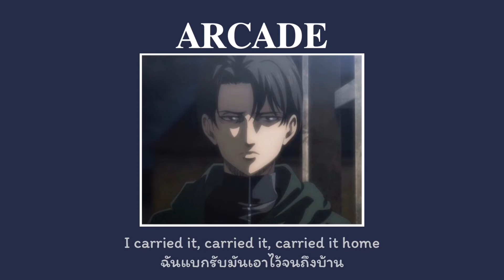Arcade - Duncan Laurence (ft.FLETCHER)​ [thaisub/แปลไทย]​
ฝากนิยายที่แต่งหน่อยนะคะ 😊​

I'm afraid of all I am (oh, oh-oh, oh-oh, oh-oh)
My mind feels like a foreign land (oh, oh-oh, oh-oh, oh-oh)
Silence ringing inside my head (oh, oh-oh, oh-oh, oh-oh)